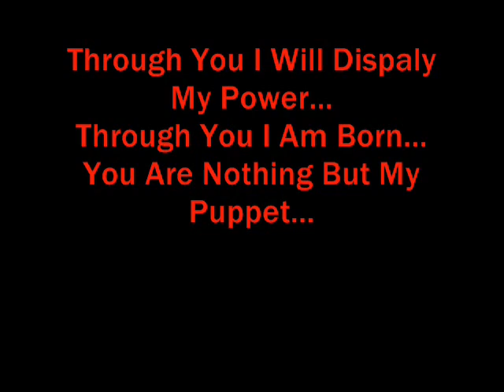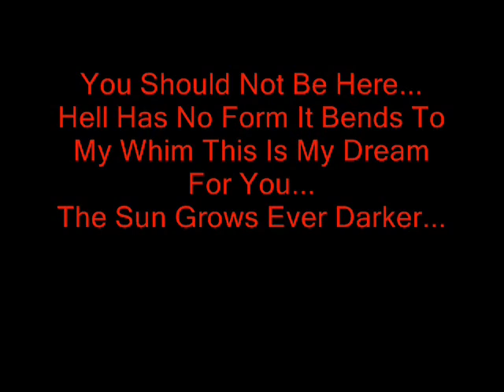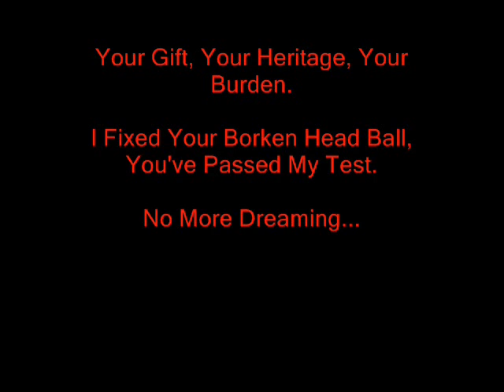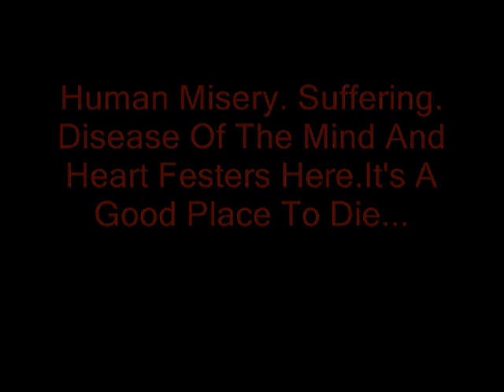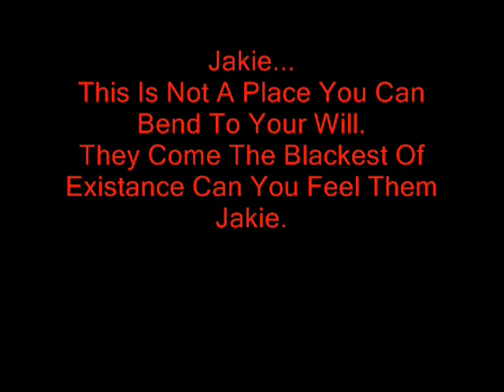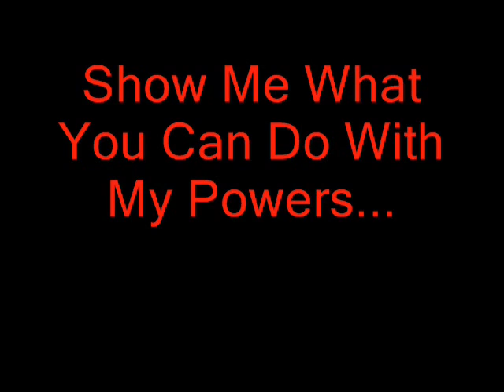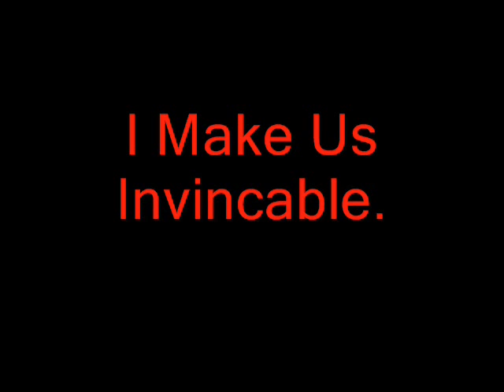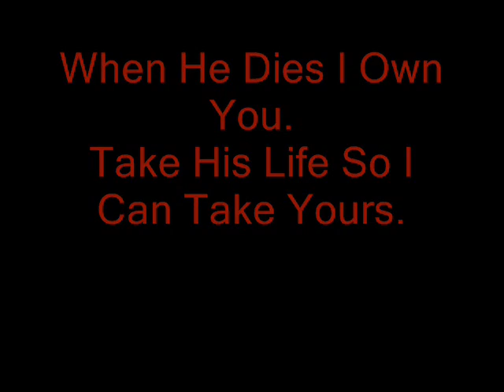The Voice Of The Darkness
The Voice Talant of Mike Patton, features sound clips from the heart tearing game The Darkness. I know that some of the sound clips are missing, due to bad quaulity. After Playing the game so many time i decided i wanted the voice of the darkness but wasen't able to find sound cilps anywhere, so i played and recorded as many as i could. Hope you enjoy.

PS don't bother pointing out spelling mistakes, i alreay know but too lazy to corrent them.